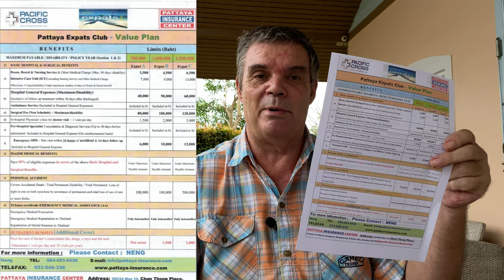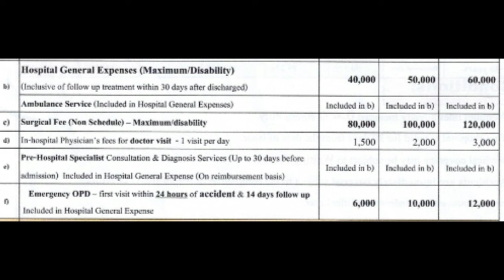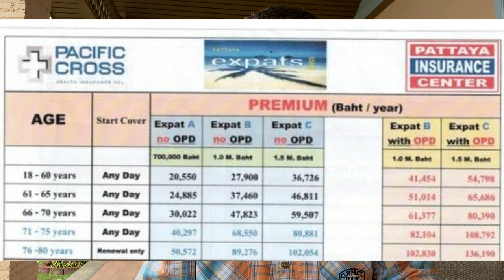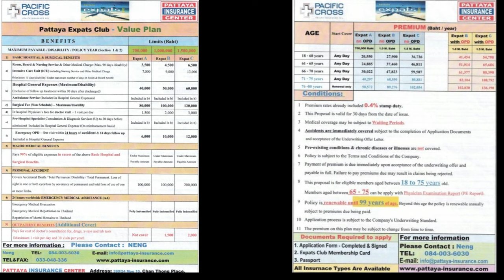Insurance"Why Medical Insurance in Thailand is Essential: Exploring Basic Cover Benefits"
🏥 Importance of Medical Insurance in Thailand: Basic Cover Offers Essential Protection! 🌍

🇹🇭 In this video, we delve into the reasons why having any form of medical insurance is crucial for your well-being and financial security in this beautiful country.

🔍 Discover the benefits of medical insurance in Thailand:
1️⃣ Comprehensive Protection: Medical insurance, even at its basic level, provides a safety net that shields you from unexpected medical expenses that could arise from accidents, illnesses, or emergencies. With the rising costs of healthcare, having insurance ensures you receive proper treatment without burdening your finances.

2️⃣ Access to Quality Healthcare: Thailand is renowned for its exceptional healthcare system, boasting top-notch medical facilities and highly skilled professionals. However, quality healthcare often comes at a cost. By having medical insurance, you gain access to a wide network of hospitals and clinics, allowing you to receive the care you need promptly and without breaking the bank.

3️⃣ Peace of Mind: Life is unpredictable, and having medical insurance grants you peace of mind. Knowing that you're protected against unforeseen medical circumstances brings a sense of security, allowing you to focus on enjoying your time in Thailand and exploring everything it has to offer.

4️⃣ Timely Treatment and Faster Recovery: Medical insurance ensures that you receive timely treatment, without any delays or lengthy waiting periods. This quick access to healthcare can be a significant advantage, as prompt treatment often leads to faster recovery and better outcomes for various health conditions.

5️⃣ Worldwide Coverage: Many medical insurance plans in Thailand offer international coverage, enabling you to receive medical care not only within the country but also during your travels abroad. This global protection ensures that you're covered regardless of your location, offering you peace of mind wherever your adventures take you.

🔎 Don't overlook the importance of medical insurance, even if you have basic cover in Thailand! It provides essential protection, access to quality healthcare, peace of mind, and faster recovery, all while offering worldwide coverage. So, ensure your well-being and safeguard your finances by prioritizing medical insurance today!